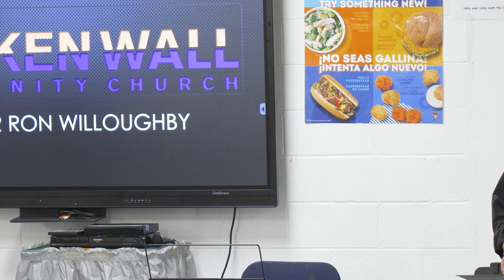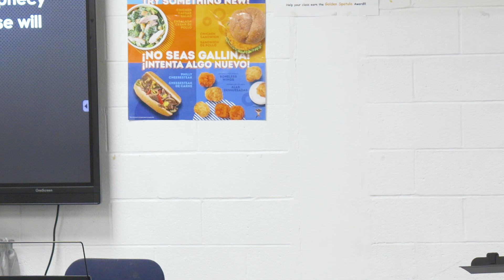When the Temple Fell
John 2: Pastor Ron Willoughby of the Broken Wall Community Church